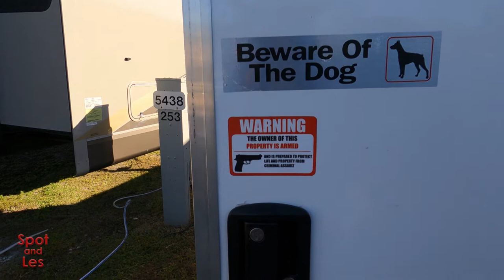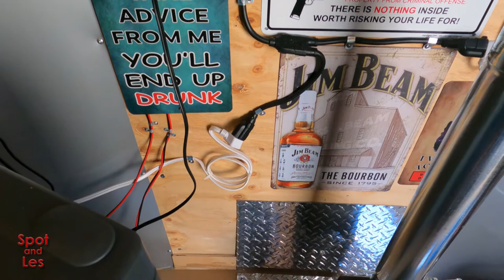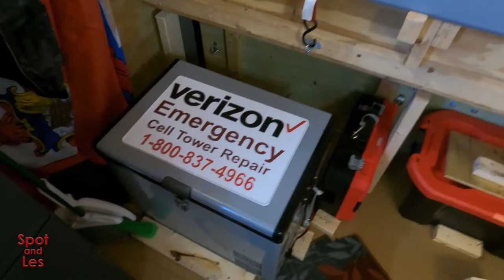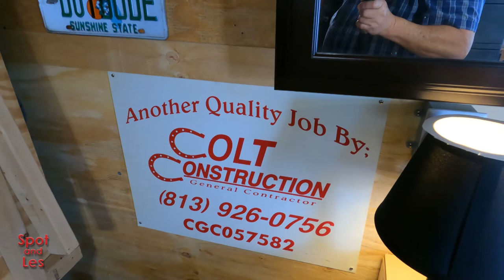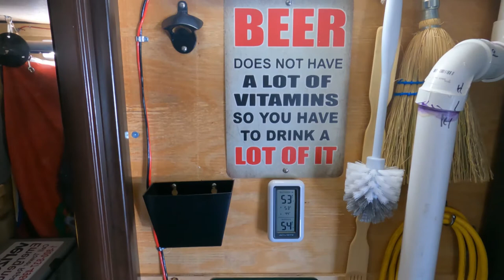RV Trailer from a Cargo Trailer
This is a a 7' by 14' cargo trailer I made into a Travel Trailer.